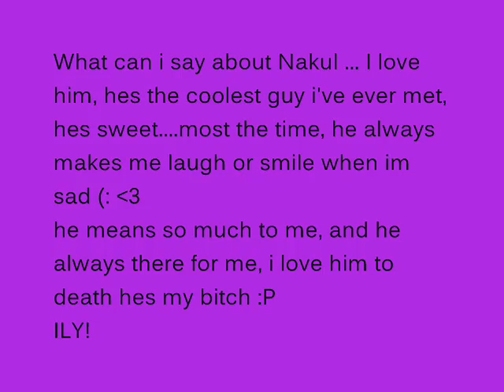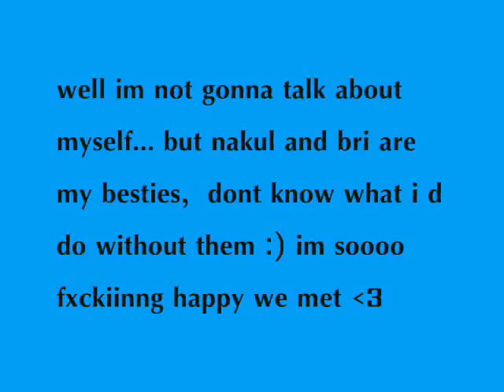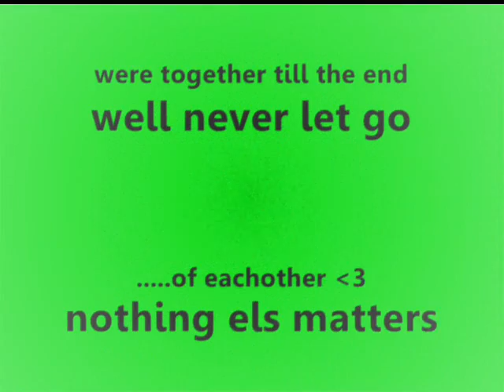Freaxx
nakul is gay